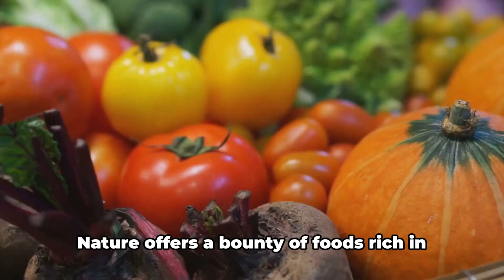Nature's Pharmacy: Vitamin A Deficiency Remedies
In this eye-opening video, we delve into the world of natural remedies for vitamin A deficiency. Backed by extensive research and expert advice, we uncover the best ways to nourish your body and boost your vitamin A levels naturally. Discover the power of fruits, vegetables, and other superfoods that are rich in this essential nutrient. Join us on this informative journey and say goodbye to vitamin A deficiency for good.

OUTLINE:

00:00:00 Importance of Vitamin A in our health
00:00:25 Natural remedies for combating Vitamin A deficiency
00:01:59 Recap of natural remedies for Vitamin A deficiency
00:02:21 Importance of moderation in Vitamin A intake